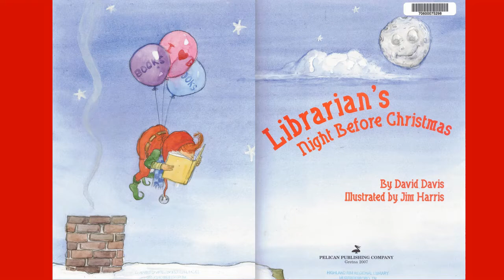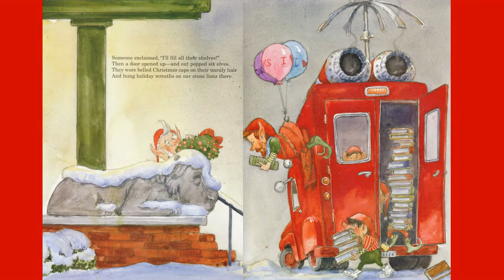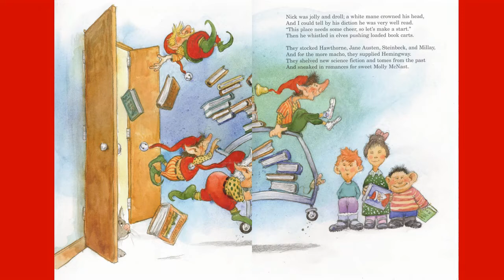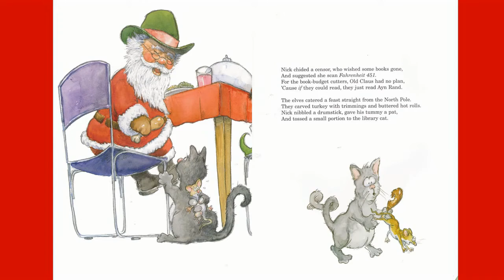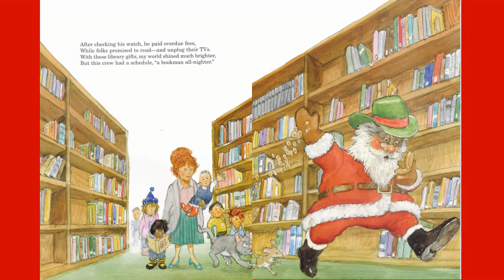Reader 18: Ms. Anne Reads "Librarian's Night Before Christmas"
We are reading books every Friday for those who are stuck at home during the pandemic. Enjoy!
Book: Librarian's Night Before Christmas
Written by: David Davis
Illustrated by: Jim Harris